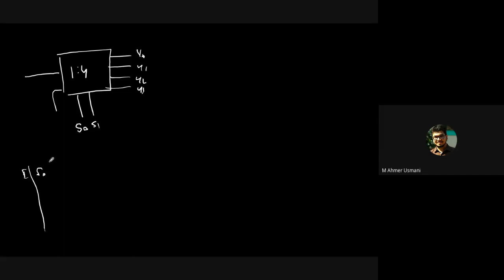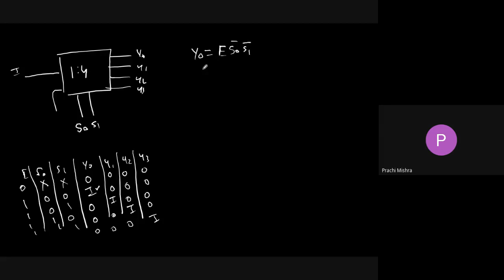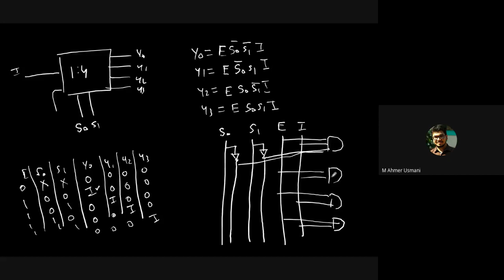Multiplexer and Demultiplexer | Encoder and Decoder | Module-01 | COA